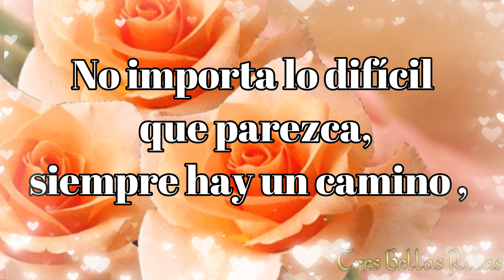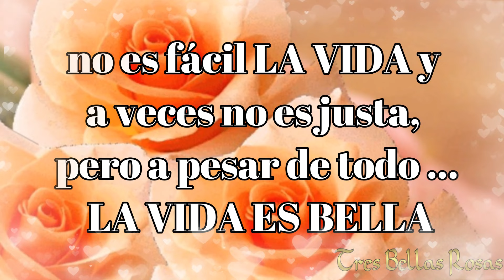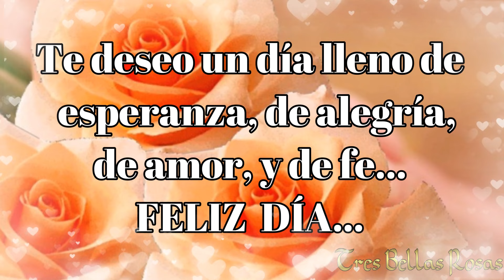Te deseo Feliz dia 💝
Te deseo un Feliz día 💝
Buenos días 🌞😊
Siempre alguien es feliz
por el hecho de que tú
existes 💝💐